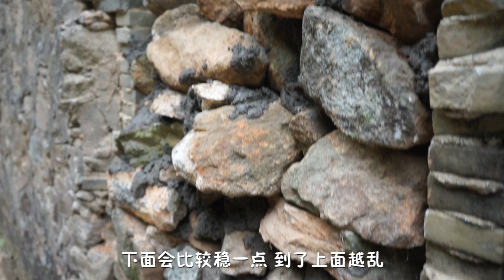渔村兄弟修补50年老房49天，用30多斤大石头砌墙，真的好辛苦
三农，农村，渔村，房间，房子，老房，旧房，三农短视频，新农村建设，海陵岛，广东阳江，渔村兄弟返乡修补50年老房，用30多斤大石头砌墙，真的好辛苦 我们强调了视频内容的专业性和安全性，以确保观众获得可靠的信息。